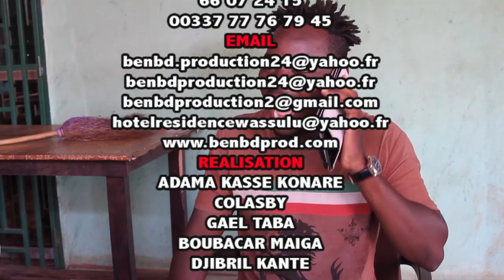LEUWISCHO Les Résultats du BAC par BEN BD PROD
'artiste comédien Mahamadou Maiga dit LEUWISHCO est un jeune artiste comédien du Mali qui est en ce moment très très populaire au Mali et en Afrique de l’ouest avec son groupe Yélébougou de la comédie Malien et voilà un Film sur LES RESULTATS DU BAC une révélation du jeune comédien Malien qui compte beaucoup sur sa carrière internationale partout dans le monde entier avec le soutiens de son Label Universel BEN BD PRODUCTION INTERNATIONAL